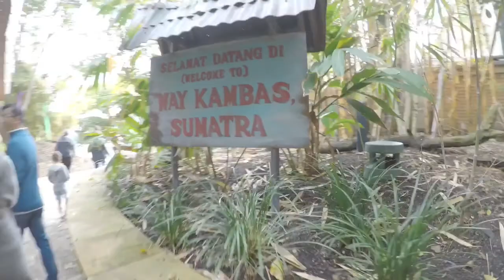TARONGA ZOO - SYDNEY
Hi! Winston turns the BIG 4 in August and so we decided to travel to Sydney for a couple of nights to celebrate his birthday. Hope you enjoy a snippet of our trip.

We are a family of 5 living on the Gold Coast, Australia.

Thank you for stopping by - The Purvis Family